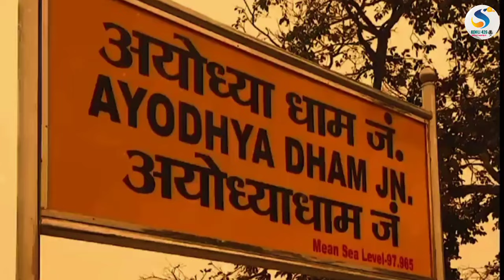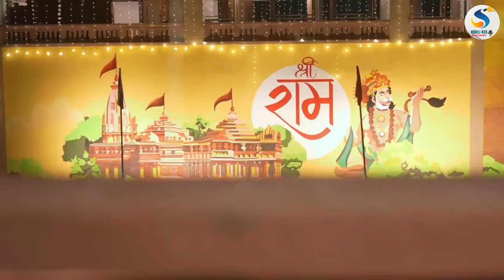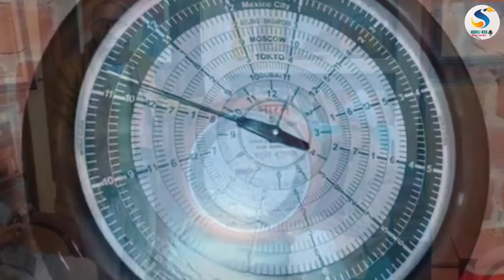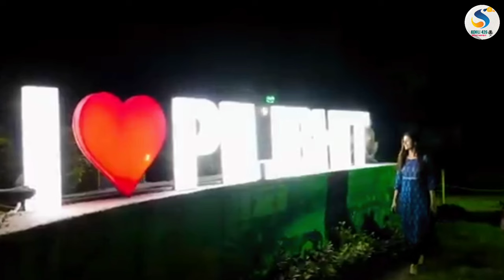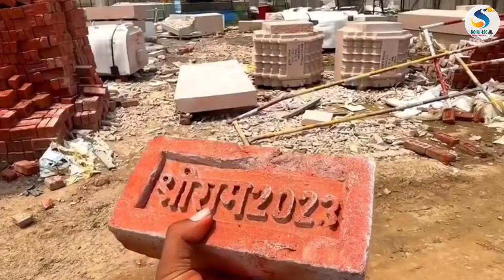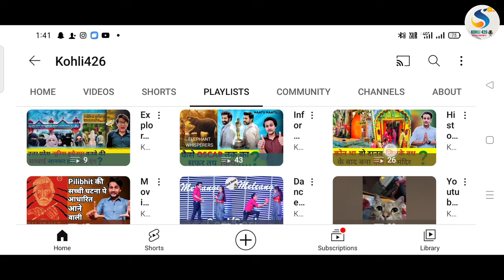Ram Mandir Ayodhya Highlights | अयोध्या में श्री राम जी की मूर्ति काली क्यों है | facts | Kohli426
दोस्तों आज की इस वीडियो में राम मंदिर सी जुड़ी सारी जानकारी मिलेगी, कैसे राम मन्दिर को बनाने में आम लोगो ने अपना योगदान दिया, श्री राम लला की मूर्ति को किसने बनाया, क्यों श्री राम जी की मूर्ति काली है और भी बहुत सी जानकारी आपको इस वीडियो मिलेगी, इसलिये इस वीडियो को अंत तक जरूर देखें ।
धन्यवाद 🛕🙏 🚩...

• Leave a comment describing how you are liking our videos. You can also post any question / query related to this video.

5- Follow on snapchat - Suraj_Kohli426.

KOHLI426
kohli426

This content is only entertainment purpose taking any action for video.